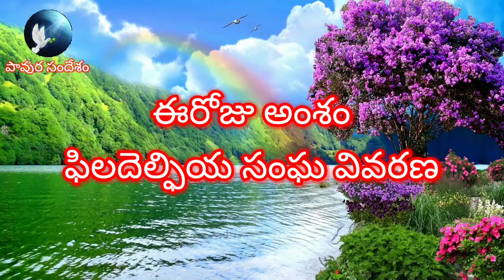ప్రకటన గ్రంధమర్మాలు పార్ట్-22-6 రెవ. షేక్.ప్రభుకుమార్ గారు, ఐ.బి.యమ్ జాయింట్ సెక్రటరి(9912025639)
ఫిలదెల్ఫియ సంఘ వివరణ